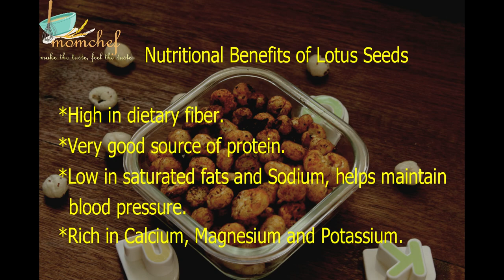HEALTHY & EASY SNACK- LOTUS SEED FRY|താമര വിത്ത് വറുത്തത് കഴിച്ചിട്ടുണ്ടോ ?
LOTUS SEEDS/FOX NUT/MAKHANA is  an instant energy booster and  easy travel snack.It is a natural source to obtain potassium, magnesium, phosphorus, and protein. Lotus seeds are super easy to consume and can become a healthy snack option as well.

Note:
You can also avoid the spices for kids and toddlers.